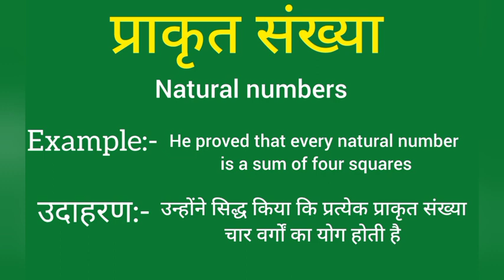Prakrit sankhya ko english mein kya kahate hain | Prakrit sankhya ki meaning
Prakrit sankhya ko english mein kya kahate hain
Prakrit sankhya ki meaning
Prakrit sankhya ki spelling
Prakrit sankhya ki english